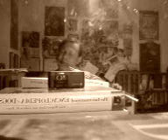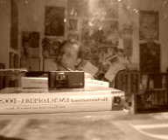MISSION IMPOSSIBLE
A FANTASTIC MOVIE THEME,BY LALO SCHIFRIN,HERE ARRANGED 4 FLUTE AND PIANO